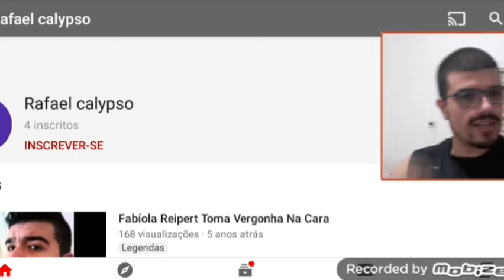REAGINDO AO MEUS VIDEOS DE 2014|CANAL ANTIGO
MEU PASSADO ME CONDENA